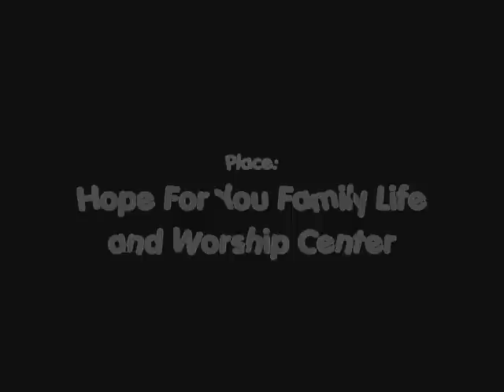Y.E.S. YOUTH EXPLOSION SHOWCASE 3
Performing artist for Y.E.S.3! 5.17.13.. Christian Concert dedicated to our youth.. @Hope for You Family Life and Worship Center 1947 Miles rd Cincinnati Ohio 7:30-10:00